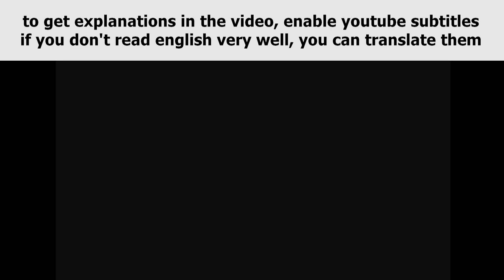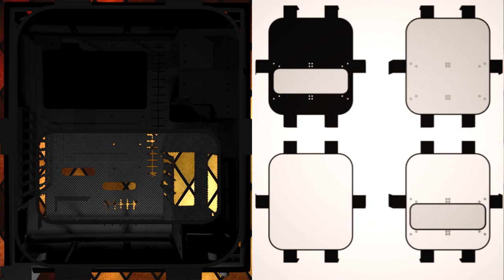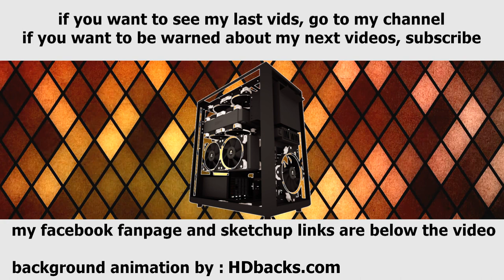IN WIN F-Frame idea